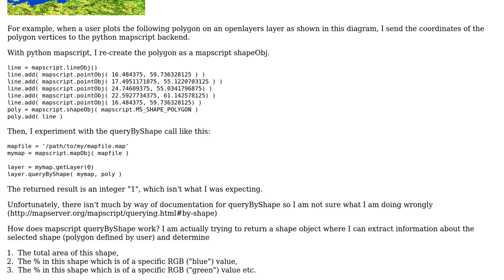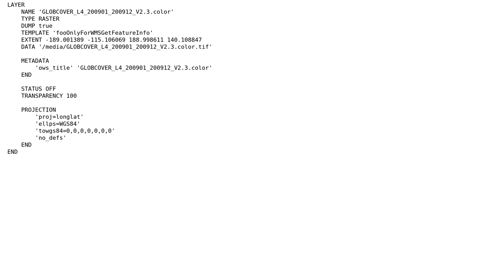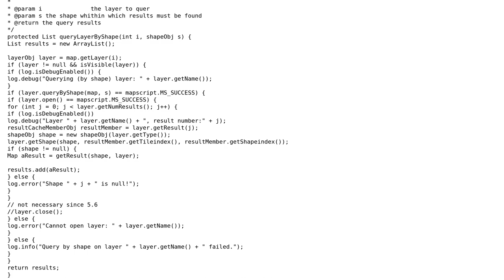GIS: How does mapscript queryByShape work?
With thanks & praise to God, and with thanks to the many people who have made this project possible! | Content (except music & images) licensed under CC BY-SA | Music | Images & others | With thanks to user unicoletti user Calvin Cheng and the Stack Exchange Network Trademarks are property of their respective owners. You are responsible for your own actions.